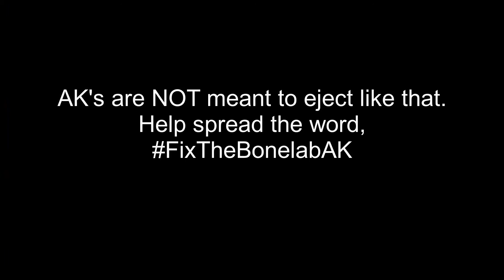FixTheBonelabAK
Sorry for the quality issues, it's just a problem with the screen record feature of the Quest 2.